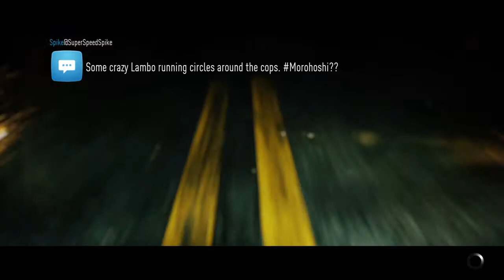Need for Speed™ Finally Draw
Sama2 tak menang huhu (Draw)